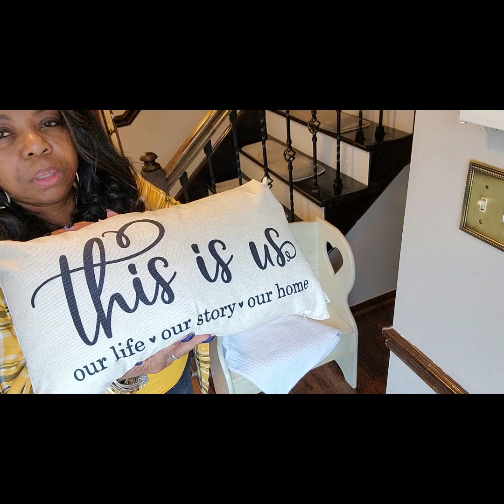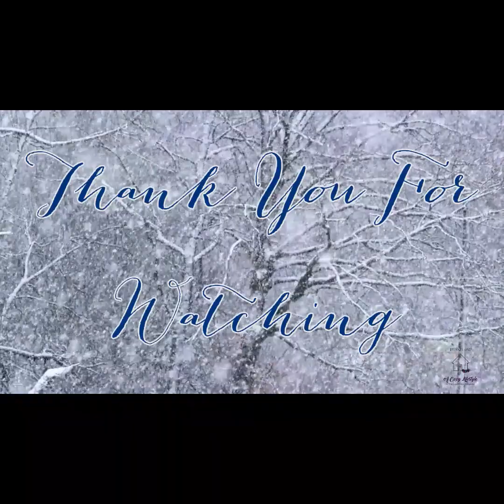Home Revival Series 2022-Entryway/Revival/Refresh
In this video, Home Revival Series 2022 - Entryway/Revival/Refresh, I am sharing the fourth installment in my Home Revival Series 2022.
I am reviving/refreshing my entryway. I am adding calming and uncomplicated decor to a newly cleaned space.
I hope you will watch and be inspired. Oh, and please watch the video in its entirety. That really helps my channel.  Hugs & Blessings to you.
About This Video, Home Revival Series 2022 - Entryway/Revival/Refresh, Clearissa is sharing the fourth installment of her Home Revival Series 2022.
This time she is reviving and refreshing her entryway. She is decorating in a neutral, inviting, and cozy decor style. She hopes you will watch and be inspired. Oh, and please watch the video in its entirety.
Plant Flowers With Me/Spring Deck Refresh/Cozy Lifestyle On A Budget Organize With Me/Closet #1 Organization 2020 Cabinet Refresh - Changing Out Plastic Containers For Glass Storage Containers
Clean & Decorate With Me - Front Porch 2020
Cleaning Checklist:

What You Should Do Next:
Remember to show some love by hitting that big red button and once you have joined my family, hit the bell and you will be notified when I upload new videos. Also, give me a big thumbs up, comment, and share the video. And always remember how much I appreciate you and enjoy hanging out with you. ____________________________________________________________________________
What You Should Know:
However, all opinions and ideas are my own. Clicking on and using the links to purchase products does not increase your cost at all but it does help my channel and is greatly appreciated.
Do you like my music?

Grove:
All-Natural Cleaning and Household Products: Get your Grove on...Cleaning Supplies from Grove Collaborative

Avon:
Purchase Avon Products from me c4

Boutique
C4 Creations: